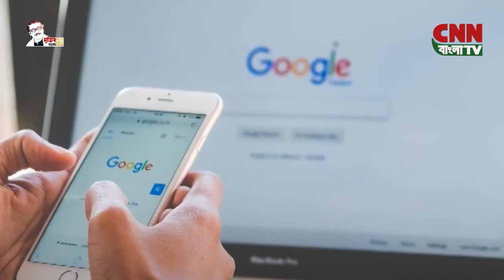বিশ্ব আলাপ | সি এন এন বাংলা টিভি | World News | CNN BANGLA TV |১৫-১২-২০২১